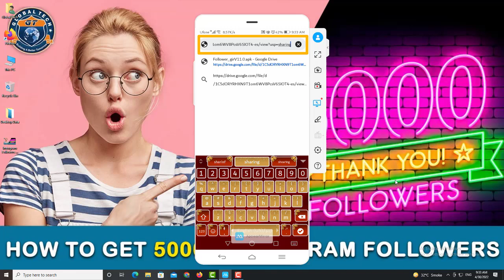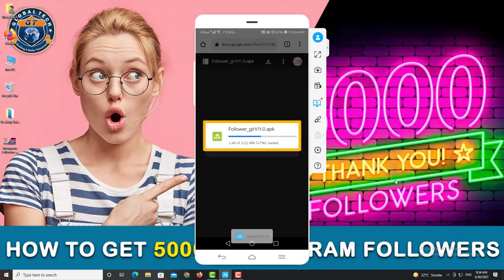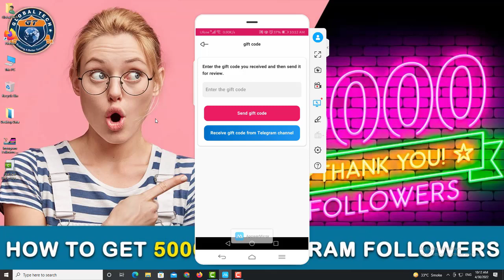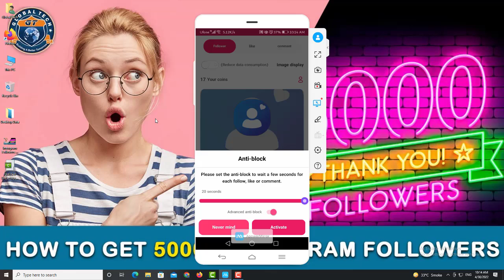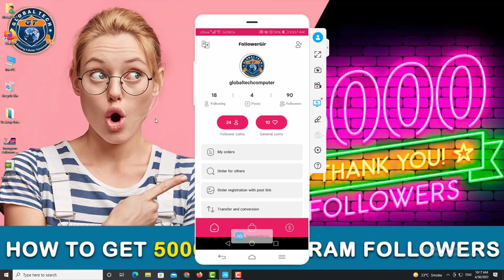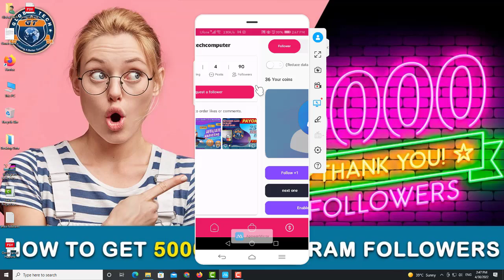How To Get Free Instagram Followers | Free Instagram Followers 2022 | Get Real (5,000+) Followers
Hii guys I am Abdulwahab today's I will show in this video How to increase followers on Instagram Instagram Tricks Get 5000+ Instagram followers How to get Instagram followers in less than 5 minutes Free 10k Instagram followers Free Instagram followers how to get free 100% real Instagram
Free Instagram Followers How to get FREE Instagram Followers How to increase your follower on Instagram very easy in hindi and urdu.

How to get 100% real unlimited instagram followers for free and without following others 2020
instagram par video kaise download kare
instagram reels
instagram status
instagram followers most viewed video
instagram followers
How to increase increase Instagram followers 2020
How to get free Instagram likes and followers

1- Certificate Distribution 2019 | Global Tech Computer Education | 2020

3- How To Make Floral Design With Effect & Blend Tool | Amazing Design In Illustrator | Global Tech |

4- WhatsApp Tips and Tricks - 5 WhatsApp Status Cool Tips, Tricks - Part - 1 | Global Tech | 2021

Our Courses:
3D's Max
Adobe After Effect
Adobe Dreamweaver
Adobe Illustrator
Adobe In-Design
Adobe Muse
Adobe Photoshop
Adobe Premier Pro
Adobe XD
Advance Graphics Designing
Advance Graphics Designing With Sublimation
Auto Cad
Auto Cad (Civil)
Auto Cad (Electical)
Auto Cad (Mechanical)
Certificate In Information Technology (I)
Certificate In Information Technology (II)
Corel Draw
Digital Marketing
E-BAY
Graphics (Sublimation)
Graphics Designing
Hardware & Software
HTML 5
Import & Export
Interior & Exterior
Interior Exterior
Java Android
Microsoft Access
Microsoft Certified Systems Engineer
Microsoft Excel
Microsoft Office
Microsoft Power Point
Microsoft Word
Module 1
Module 2
Module 3
Module 4
My SQL
Office Documentation
Office Management
Professional Computerize Accounting Diploma
Search Engine Optimization
Spoken English
Tally ERP
Web Designing
Web Development
Import & Export + Documentation